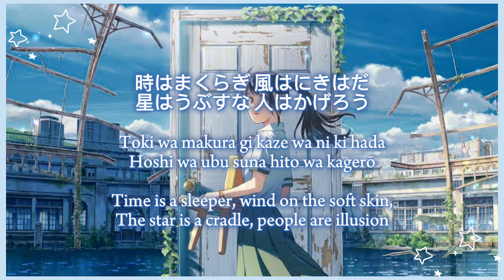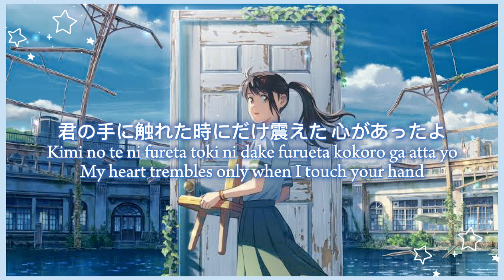RADWIMPS - すずめ (Suzume) ft. 十明- Suzume no Tojimari (cover)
I have prepared a cover of the song named "Suzume" by Radwimps.
It is such a beautiful song, and I have tried very hard to sing it 🥺 I hope that you will like it, I am always so grateful for your support 😊💖
Thank you for your kind words and support ~
Rin 🌸
こんにちは素敵な皆さん😸 Radwimpsさんの「すずめ」という曲のカバーを用意させていただきました。 とても美しい曲なので、一生懸命歌ってみました 気に入っていただけると嬉しいです、いつも応援ありがとうございます😊💖 このカバーが気に入ったら、ぜひコメントを残して購読してください。本当に助かります!! 温かいお言葉とサポートをありがとうございます~ りん🌸

Original composition by Radwimps